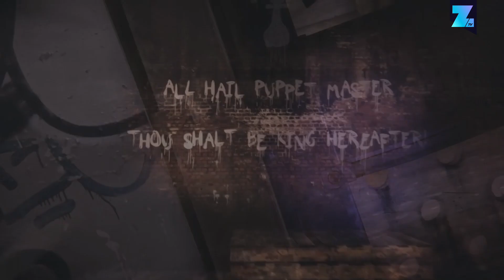Los mejores lanzamientos de juegos en Mayo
Mayo viene cargado con un montón de nuevos lanzamientos de juegos. Algunos de ellos serán exclusivos y otros serán multi-plataforma. Te presentamos diez títulos a los que nos morimos de ganas de jugar. Echemos un vistazo a unos títulos que esperábamos. ejem... como agua de mayo.

Endless Space 2 - xx

¿Vas a conseguir alguno de los juegos que hemos mencionado? ¿Será Prey? O tal vez uno de los exclusivos Switch? Háznoslo saber en los comentarios y sigue en contacto con nosotros a través de Twitter y Facebook!